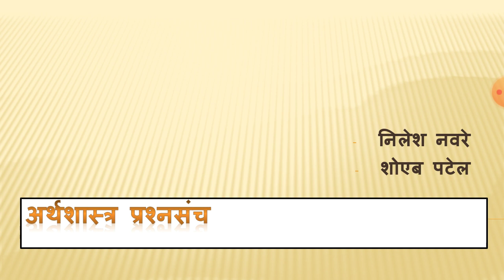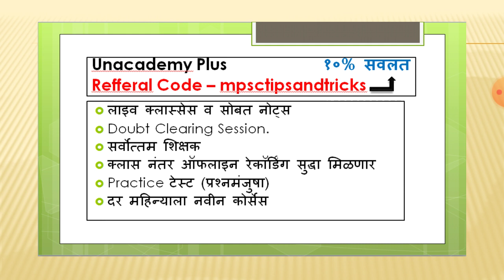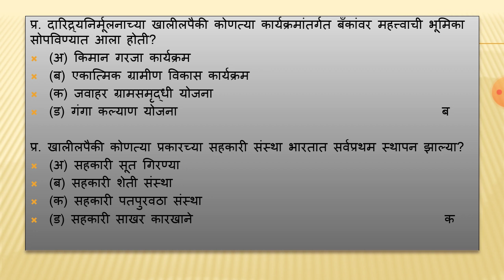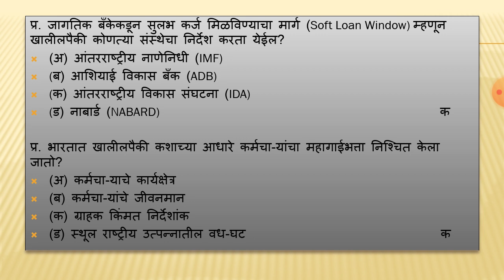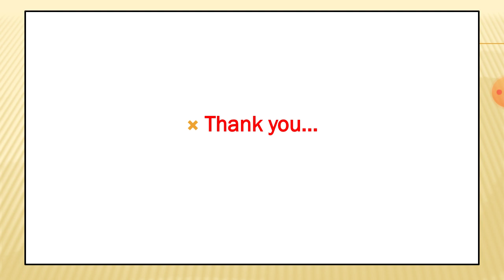अर्थशास्त्र प्रश्नसंच - ५८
अर्थशास्त्र प्रश्नसंच

MPSCTIPSANDTRICKS BOOKS
History  -
१. आधुनिक भारताचा इतिहास by समाधान महाजन
२. आधुनिक भारताचा इतिहास by एस.एस.गाठाळ
३. आधुनिक भारताचा इतिहास by रंजन कोळंबे
४. महाराष्ट्रातील समाजसुधारक by विपुल पाटील (लोकसेवा पब्लिकेशन)
५. 11th Text Book
Geography -
१. महाराष्ट्राचा भूगोल by ए.बी.सवदी सर
२. महाराष्ट्राचा भूगोल by दीपक बाविस्कर आणि दिलीप पाटील (दीपस्तंभ पब्लिकेशन)
३. 4th - 12th State Board
४. 11th NCERT Book
Economics -
१. भारतीय अर्थव्यवस्था by रंजन कोळंबे
२. Economics Survey of India by Datta Sundaram
Polity -
१. इंडियन पॉलिटी by एम.लक्ष्मीकांत
२. भारताची राज्यघटना आणि प्रशाशन
Science -
१. कॉम्पिटिटिव्ह सायन्स by अनिल कोलते
२. विज्ञान आणि तंत्रज्ञान आणि विकास by रंजन कोळंबे
Current Affairs -
१. अभिनव इयर बुक २०२१
२. परिक्रमा मॅगझीन
३. लोकसत्ता आणि इंडियन न्यूज पेपर